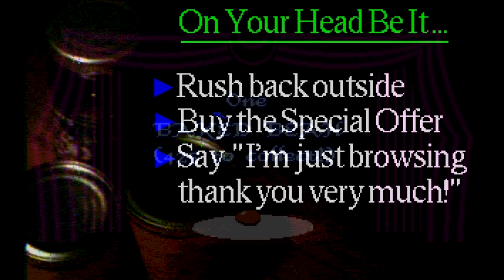The Town With No Name - All Store Dialogue